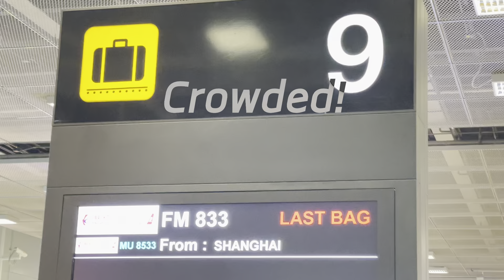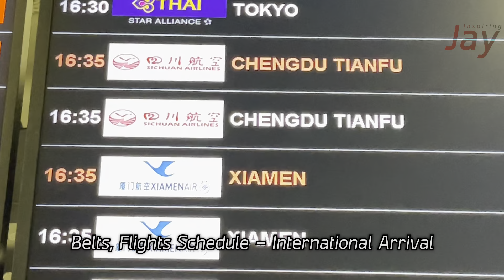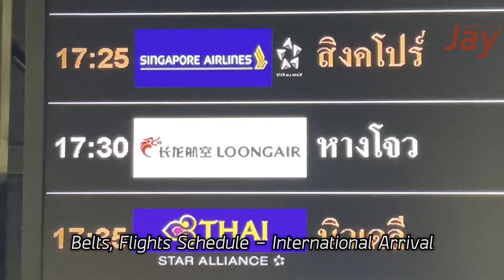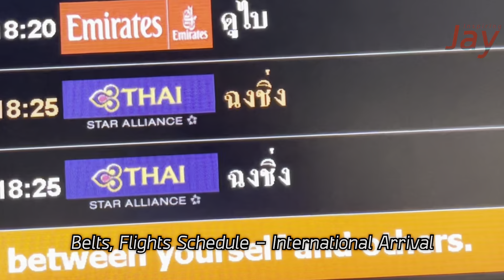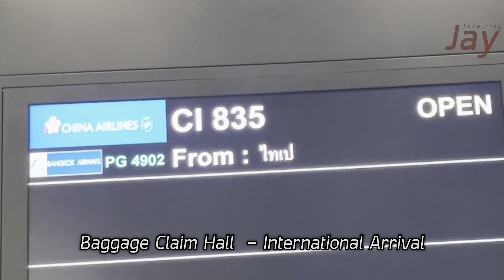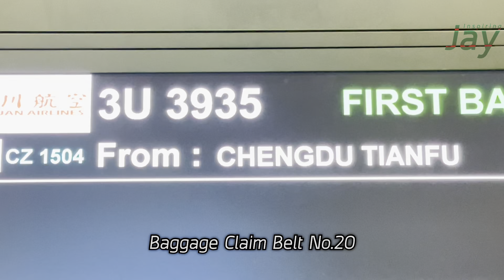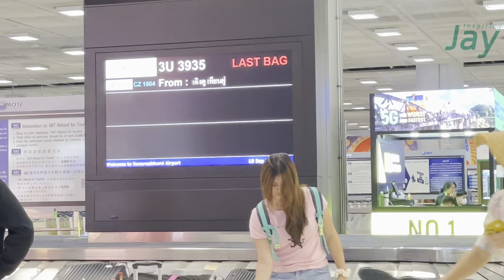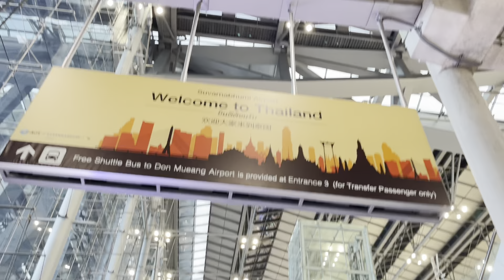จีน ไทเป ฮ่องกง - มุ่งตรงมาไทย ขาเข้าระหว่างประเทศ สนามบินสุวรรณภูมิ 18.9.2023